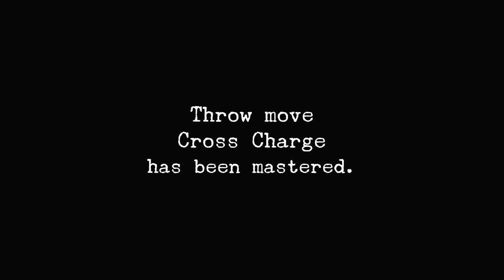[18] Shenmue HD - Return Of The Sailors - Let's Play Gameplay Walkthrough (PC)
Hi guys, and welcome to LET'S PLAY SHENMUE HD!!! This is literally my ALL TIME FAVORITE GAME and I don't have the words to express how PSYCHED I AM to be playing it on my channel! This is going to be amazing!

Info from Wikipedia:

Shenmue is an action-adventure game series created, produced and directed by Yu Suzuki. Shenmue and Shenmue II were developed by Sega AM2 and published by Sega for Dreamcast in 1999 and 2001 respectively; Shenmue II was ported to Xbox in 2002. Shenmue III, developed by Suzuki's company Ys Net, is due for release in 2019 for PlayStation 4 and Windows.

The Shenmue games consist of open-world 3D environments interspersed with brawler battles and quick time events. They include elements of role-playing, life simulation and social simulation games, such as a day-and-night system, variable weather effects, non-player characters with daily schedules, and interactive elements such as vending machines, arcades, and minigames. The story follows the teenage martial artist Ryo Hazuki as he travels through 1980s Japan and China in pursuit of his father's killer.

The original Shenmue was the most expensive video game ever developed at the time, with an estimated production and marketing cost of US$47 to $70 million, though some of the development also covered Shenmue II. Despite attracting positive reviews and a cult following, the games were commercial failures and further installments entered development hell.

In 2004, Sega announced a spin-off massively multiplayer online role-playing game, Shenmue Online, but it was not released. In 2010, a social game, Shenmue City, was launched in Japan; it was shut down in December 2011. In 2015, Ys Net began developing Shenmue III after a successful crowdfunding campaign. High-definition ports of Shenmue and Shenmue II for Windows, PlayStation 4 and Xbox One were released in 2018.

Shenmue creator Yu Suzuki joined Sega in 1983 and went on to create several successful arcade games including Hang-On (1985), Out Run (1986) and Virtua Fighter (1993). In comparison to arcade games, where the ideal experience was only a few minutes long, Suzuki wanted to make a longer experience. In 1996, AM2 began developing a Saturn RPG based on the Virtua Fighter series.

In 1997, development moved to Sega's upcoming console, the Dreamcast, and the Virtua Fighter connection was dropped. By the time of the Dreamcast's release in Japan in November 1998, the game had been titled Shenmue. It became the most expensive game ever developed at the time, reported to have cost US$70 million; in 2011, Suzuki said the figure was closer to $47 million including marketing. Development also covered some of Shenmue II (2001) and possibly groundwork for future Shenmue games.

Shenmue was released on December 29, 1999 in Japan, November 8, 2000 in North America, and December 1, 2000 in Europe. According to IGN, Shenmue II was "completed for a much more reasonable sum". It was released for Dreamcast in 2001 in Japan and Europe only; an Xbox port followed in 2002 in Japan, Europe and North America. Despite attracting positive reviews and a cult following, neither game recouped their development cost and Shenmue III entered a period of development hell lasting over a decade.

Suzuki remained at Sega working on various projects which failed to see release, including a PC MMORPG spin-off set in the Shenmue world, Shenmue Online, announced in 2004. In 2008, Suzuki established his own development company, Ys Net, while remaining at Sega. In 2010, Sega announced another spin-off, Shenmue City, a social game for the Mobage service. The game was not released outside Japan and was shut down in December 2011. In September 2011, Suzuki left Sega to focus on Ys Net.

During Sony's E3 conference on June 15, 2015, Suzuki announced a Kickstarter crowdfunding campaign for Shenmue III, having licensed the series from Sega. The campaign reached its initial $2 million goal in just over nine hours. On July 17, 2015 Shenmue III became the fastest-funded and the highest-funded video game project in Kickstarter history, earning $6.3 million. It is scheduled for release in 2019 for PlayStation 4 and Windows.